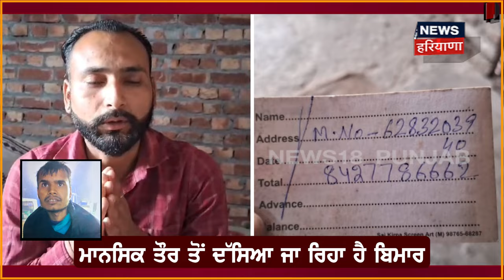Batala News | 15 ਦਿਨ ਤੋਂ ਲਾਪਤਾ ਇਸ ਮਾਂ ਦਾ ਲਾਡਲਾ | Boy Missing Case | Punjab Police | News18 Punjab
News18 ਪੰਜਾਬ/हरियाणा/हिमाचल एक क्षेत्रीय न्यूज़ चैनल है जिसपर ਪੰਜਾਬ, हरियाणा, हिमाचल, देश एवं विदेश की खबरें प्रकाशित की जाती हैं | समाचारों क साथ-साथ इस चैनल पर समकालीन विषयों पर वाद-विवाद एवं विशेष सीरीज भी प्रकाशित होती हैं जो की काफी रोचक एवं सूचनापूर्ण हैं |n18oc_Batala